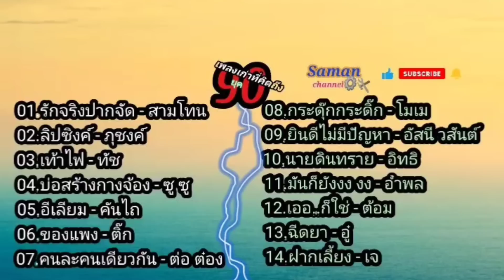เพลงเก่าที่คิดถึงยุค90#เพลงมันส์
เอาไว้เต้นมันส์ๆปีใหม่ไม่มีหยุด